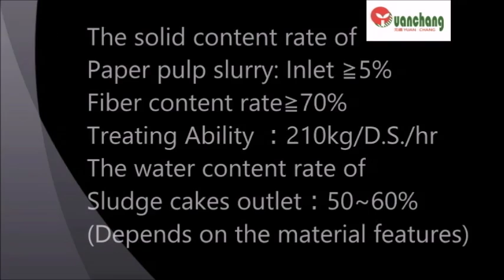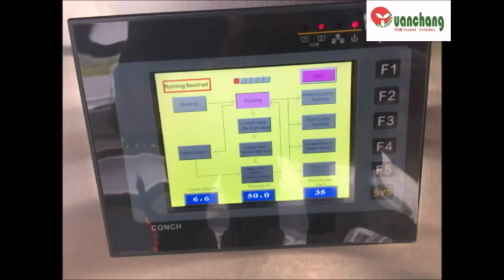Screw Press Model:SY-20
(Special Design) for Paper Mill